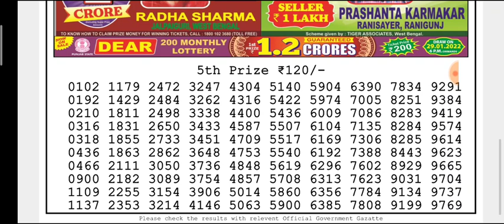🔴LIVE Day 06:00 p.m. Sun Monday Dear Nagaland State lottery 24/01/2022 Result Today